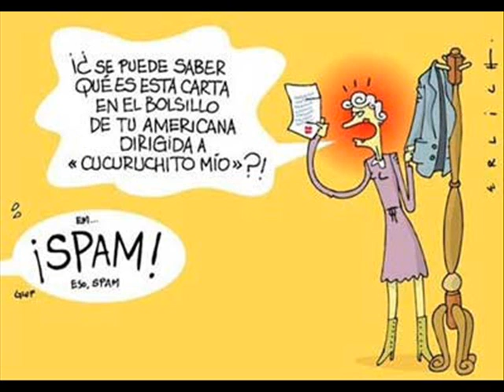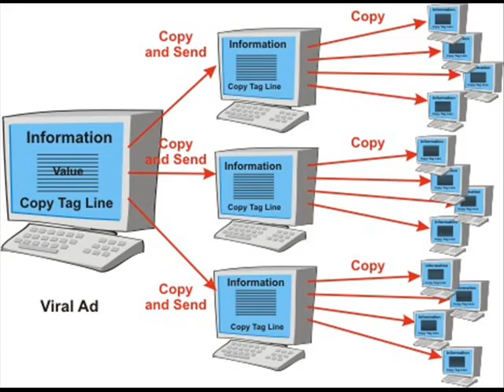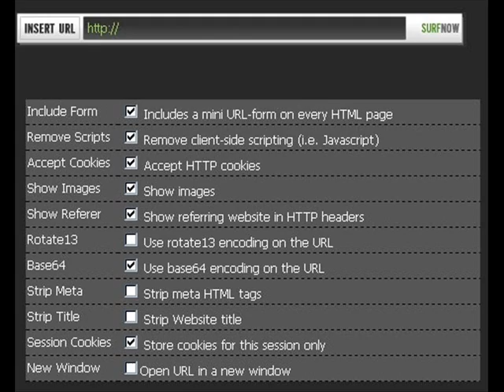Seguridad informatica 2008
Video sobre la seguridad informatica
Upiicsa
Este fue un video escolar, actualmente hay mucha informacion que se debe actualizar, sin embargo se comparte esperando sea de utilidad para los que les interese el tema :)